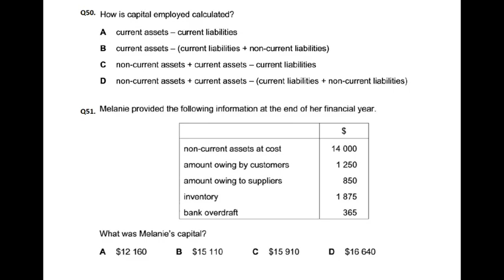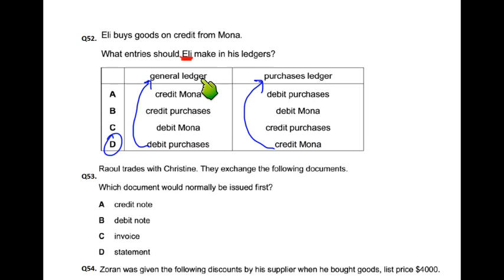Double Entry - MCQ - Q52